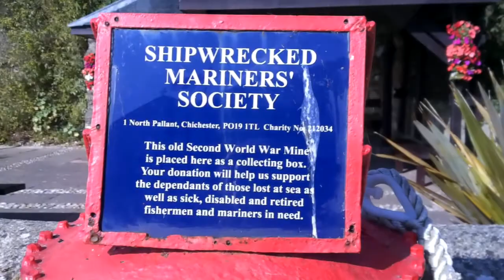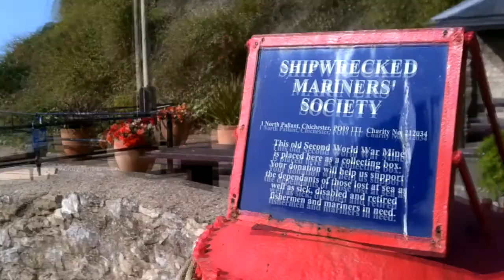Better Days (Adeventures of Dog Juno and Campervan Jeff) Ep.3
All set up at the campsite and everything working in the camper we decided to take the campervan out to visit a few of the local beaches and help accustom Juno our anxious Staffy to new sights, sounds and smells.

Main Music: Quicksand by Wildlight